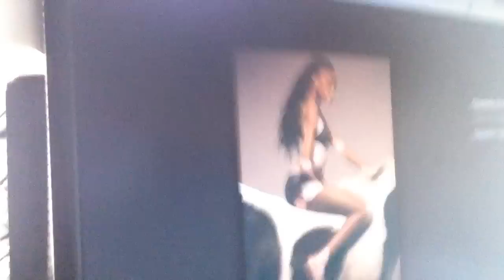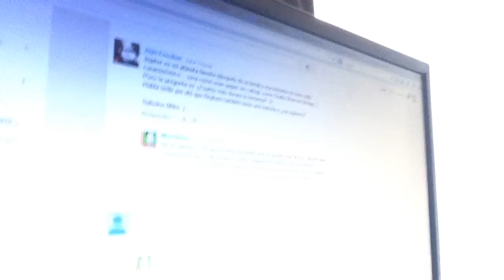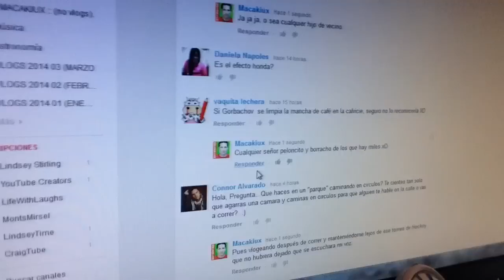TOP MODEL CON VITILIGO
Correo tradicional:

Miguel Hernandez
C.P. 45042 Zapopan, Jalisco. México.